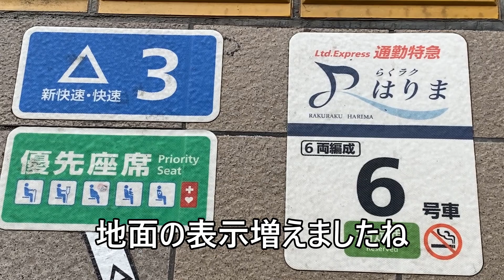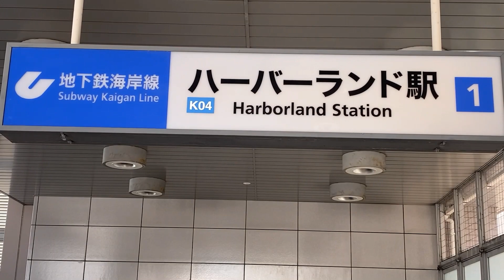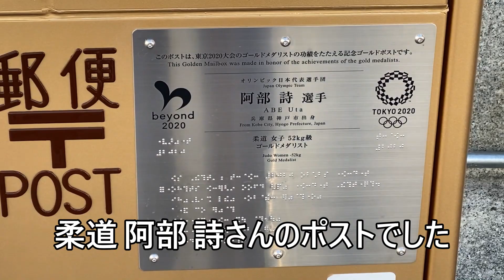【1930年築の近代化遺産の駅舎】を見に行こう